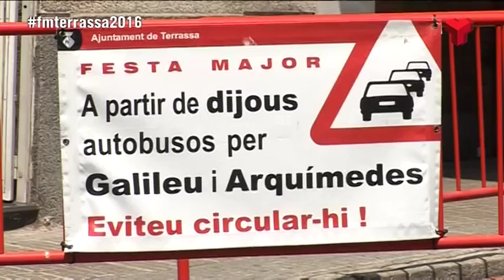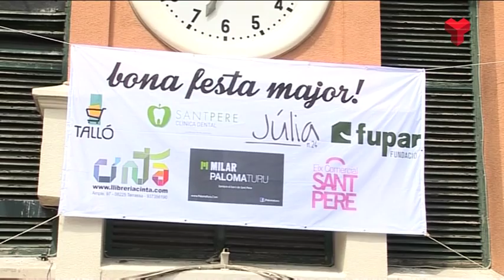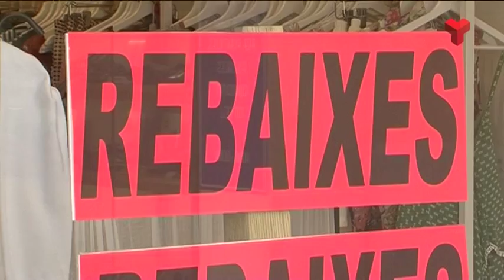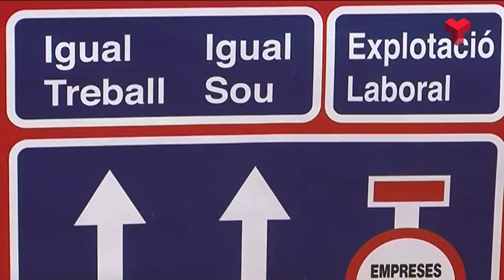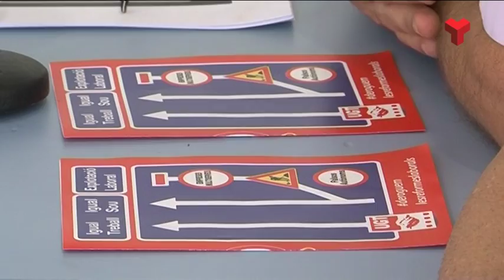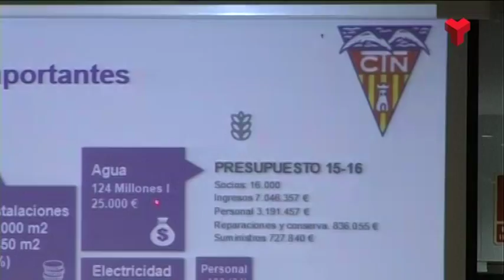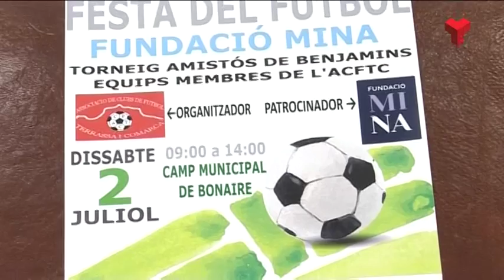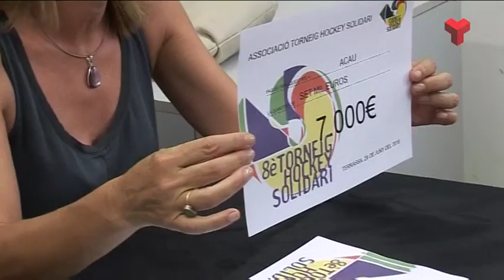Informatiu Vespre dijous 30-06-2016 de Canal Terrassa